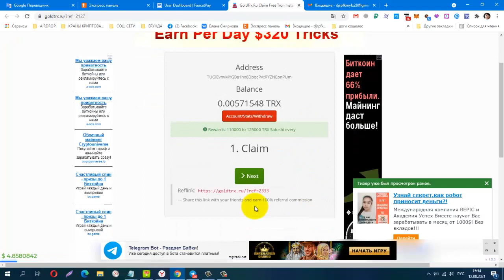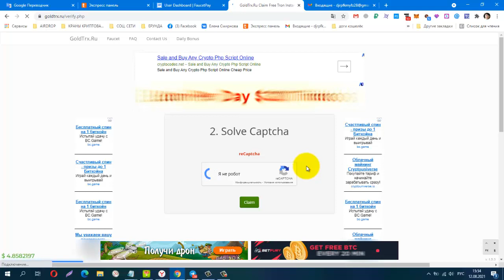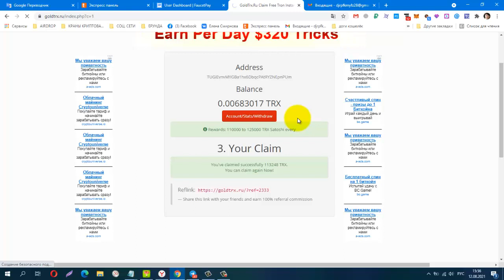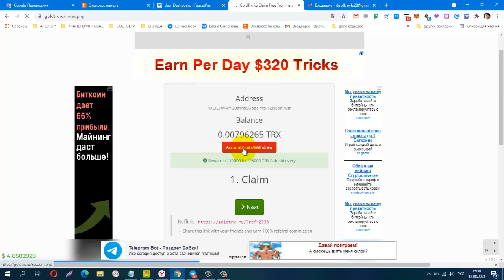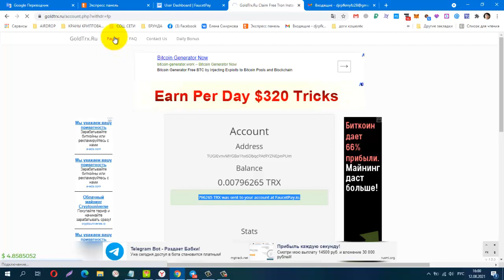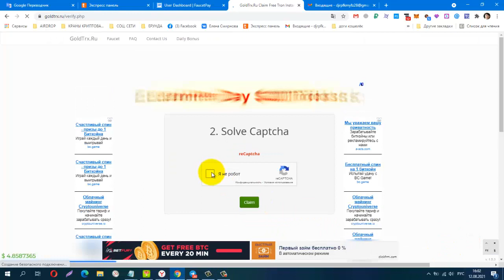Без вложений! GgoldTrx Кран TRON без таймера, нет минималки на вывод и ограничений!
Телеграмм канал, Заработок в Интернете
КОШЕЛЁК payeer.
Perfect Money (Перфект Мани).
постепенно будут добавляться новые краны.
payeer P34908762
Сбер банк
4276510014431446